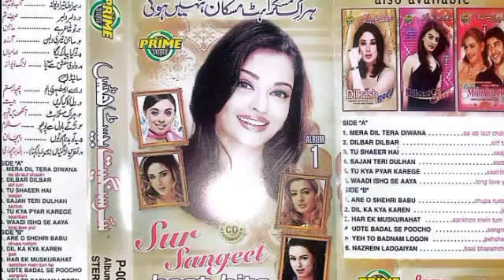Waadi Ishq Se Aya Hai Mera ((Sur Sangeet Beest Hits))Jhankar